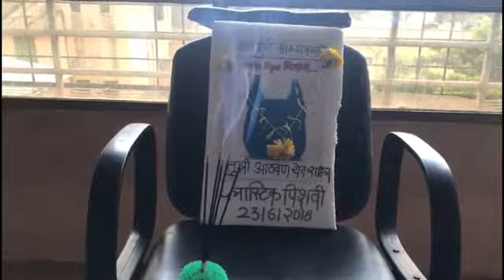Plastic ban funny video||2018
Funny Video new ae mere dost